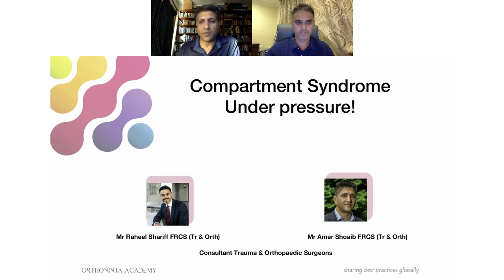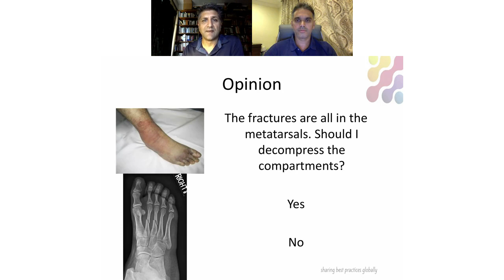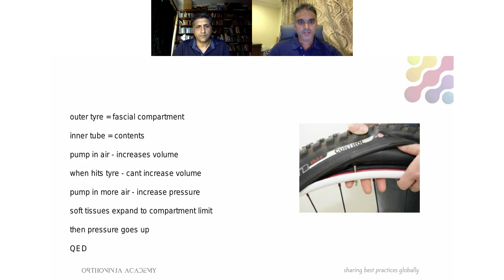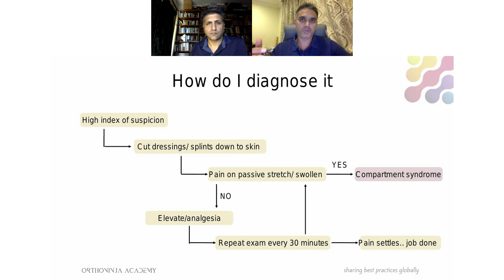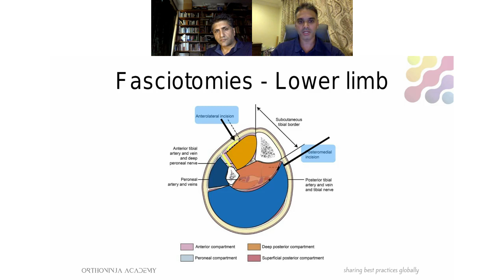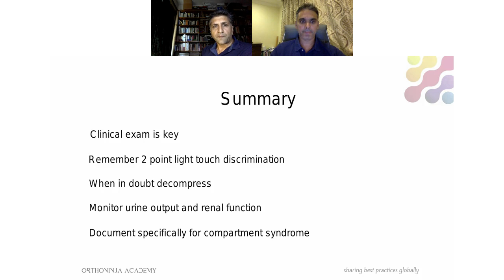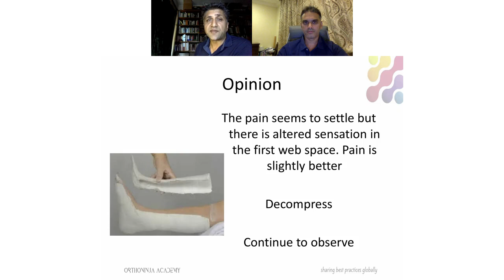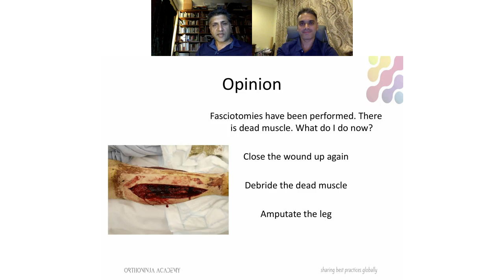compartment syndrome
In this webinar from the Ortho Ninja Academy, Raheel Shariff and Amer Shoaib discuss the management of compartment syndrome, a very controversial area in orthopaedic surgery. They use case histories, polls and a formal lecture to thoroughly review the whole topic.

Raheel Shariff is a consultant orthopaedic surgeon in Jeddah, Kingdom of Saudi Arabia, and Amer Shoaib is a consultant orthopaedic surgeon in Manchester, United Kingdom.